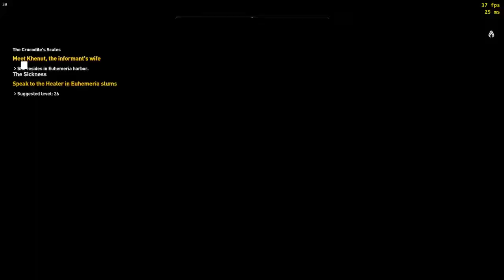Assassin's Creed Origins - The Crocodile Scale | Meet Khemut, Follow Shadya, Get the Ledger